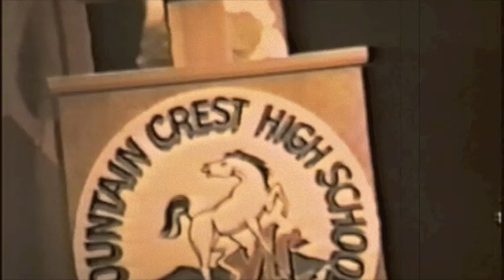Assembly Mountain Crest High School, April 1987 (clips)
Hyrum, Utah 1987
Student Body Election Campaigns Skits